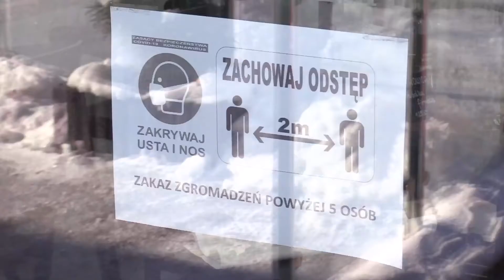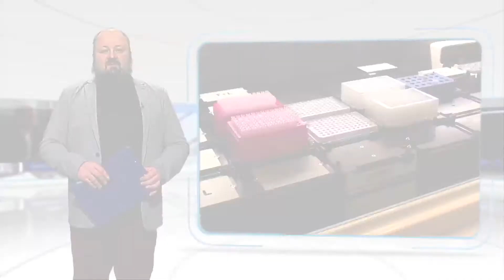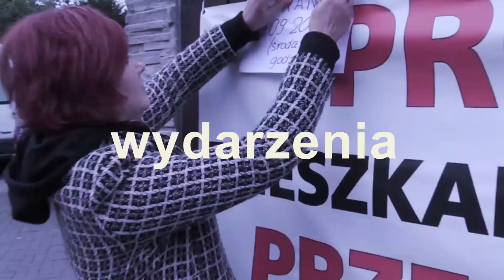Rząd nie otwiera, to otwierają się sami! Przedsiębiorcy przetrwają LOCKDOWN! TOP 5 Silesia Flesz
"My dłużej nie wytrzymamy! Zamiast pomocy są obietnice, mamy dość - otwieramy!!! - mówią a nawet krzyczą śląscy przedsiębiorcy z kilku branż. Sypią się pozwy za lockdown, sypie się jak domek z kart system obostrzeń, bo każdego dnia otwierają się nowe miejsca, zamykane wcześniej rządowym rozporządzeniem. Niektórym otwarciom towarzyszy policja i sanepid, niemal wszystkim - kamery Top 5 Silesia Flesz!

Silesia Flesz

Od poniedziałku do piątku:
16.00, 17.45, 20.00 i 22.25